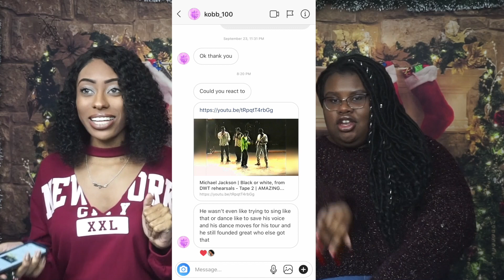Michael Jackson - Black or white, from DWT rehearsals | REACTION‼️